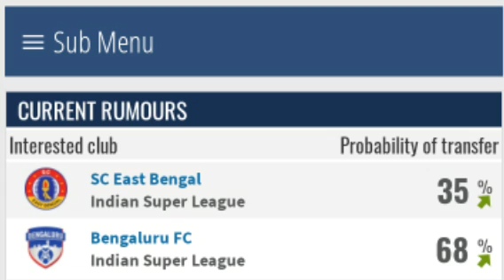ইস্টবেঙ্গলে আসছে গোলমেশিন ।। PREMIERE LEAGUE এ গোল করা প্লেয়ার আসছে ।। ISL TRANSFER NEWS ।।